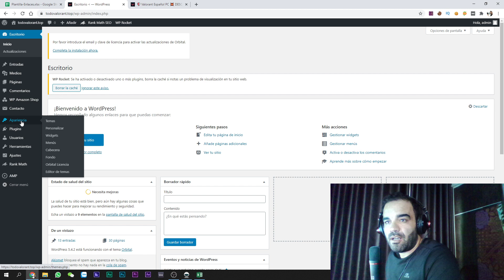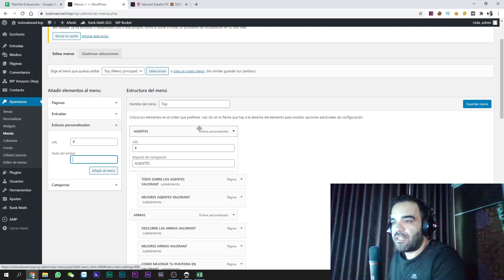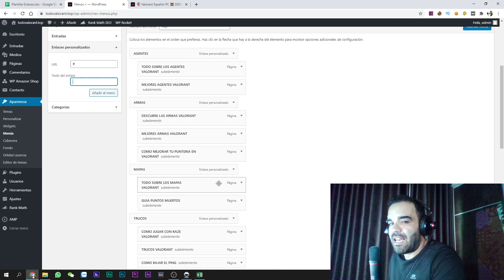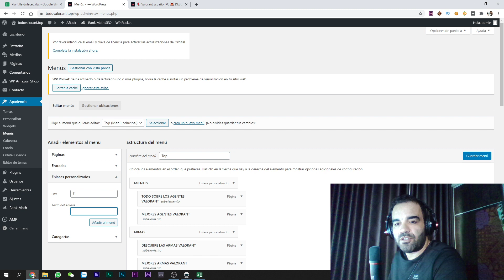🔴 Cómo Crear Menús y Submenús en Wordpress 2020 (Julio 2020) Goyo Gomez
Este mini tuto va por petición de muchos de vosotros!! Saludos y que la fuerza os acompañe!!!

🔴 Cómo Crear Menús y Submenús en Wordpress 2020 (Julio 2020)